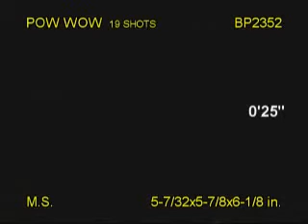Pow Wow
Video may contain multiple items being shot at the same time.